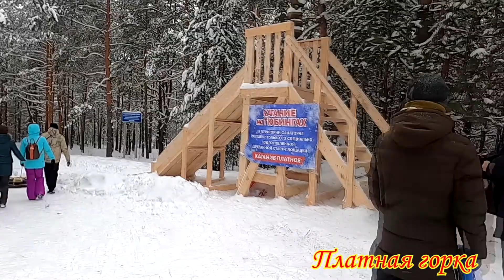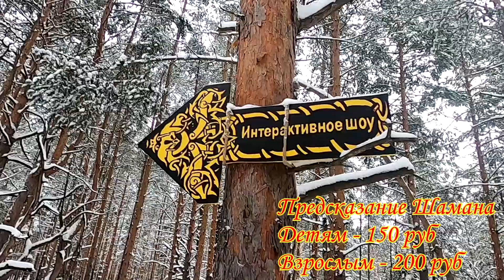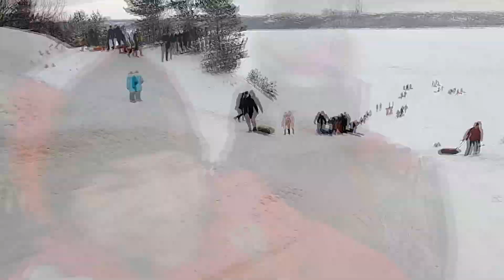Зимние забавы Отлично покатались Новые развлечения Вьюга Полет на Дроне санаторий Чувашия 2022